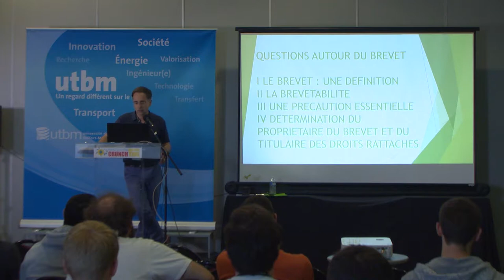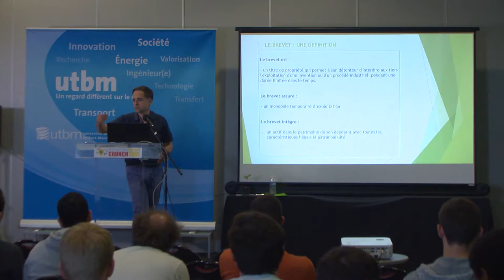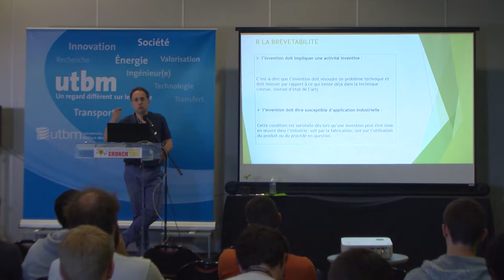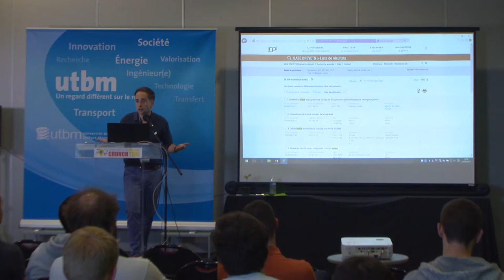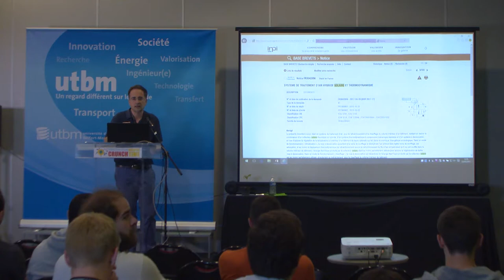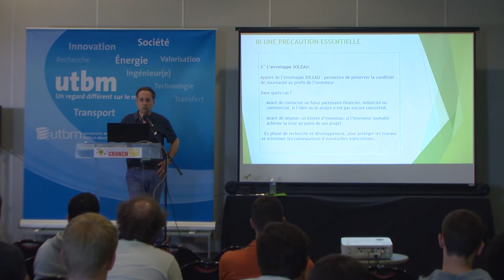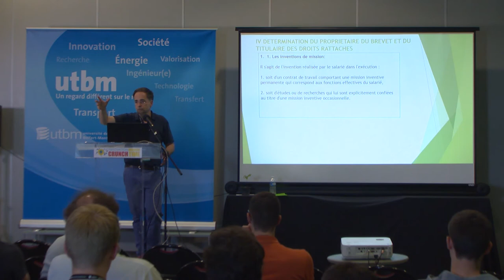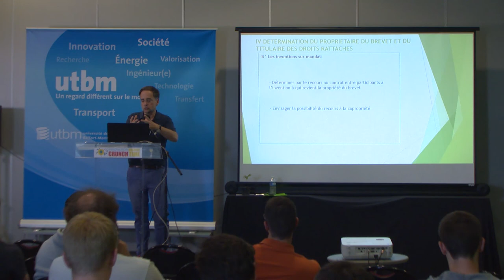Faire une recherche de brevet existant, les conditions d'exploitation. - Crunch Time 2017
Dominique LANDBECK, Maître de Conférences UTBM, Avocat